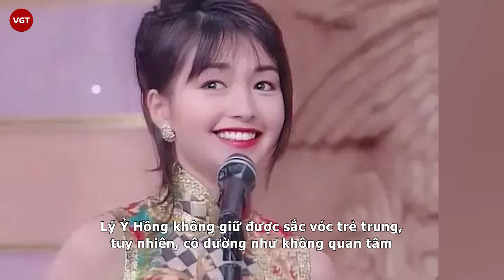Lý Ỷ Hồng tàn tạ, Diệp Tuyền như bà thím và dàn nữ thần HK 1 thời xuống sắc suýt không nhận ra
Thập niên 1980 và 1990 là thời kỳ hoàng kim của ngành giải trí Hong Kong (Trung Quốc), với nhiều nữ diễn viên nổi đình nổi đám khắp châu Á. Tuy nhiên, sau nhiều năm, một số nữ thần đã bị thời gian đánh bại, không còn gương mặt xinh đẹp, thân hình quyến rũ như trước kia.

Lý Ỷ Hồng từng đoạt danh hiệu Á hậu 2 cuộc thi Hoa hậu Hông Kông năm 1994. Cô cũng từng được đánh giá là nàng Quách Tương xinh đẹp, đáng yêu nhất trong tất cả phiên bản Thần điêu đại hiệp.